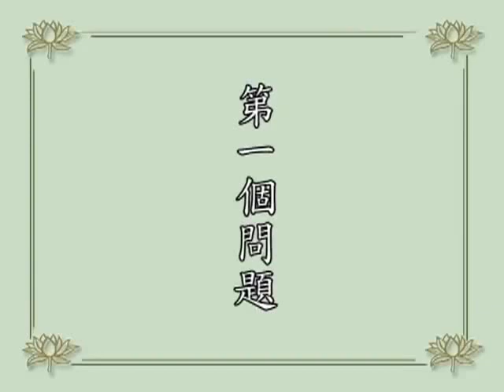淨空老法師問答 讀經讀了一半，若有人來，請問是接著讀，還是重讀，若接著讀，是否下一半經就白讀了­，是既沒功德也沒有福德？」